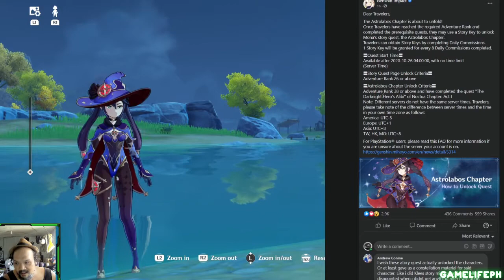New Event and Two New Mona Story Chapter Quest on Oct 26! Genshin Impact